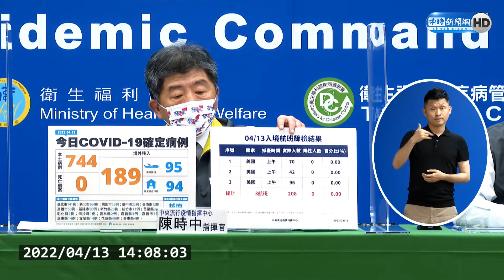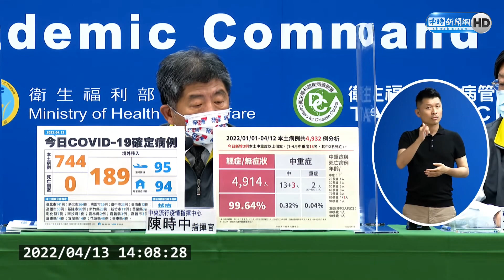創史上新高！本土飆增744例 超過半數在雙北｜中時新聞網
本土疫情大爆發，疫情指揮中心今(13)日公布國內新增744例本土個案、189例境外移入個案，落地採檢陽性95例，本土個案不僅刷新今年新高，更比去年本土疫情最嚴峻時刻5月22日單日721例還多，創下國內最新確診數目，且距離指揮官陳時中昨日稱4月底，單日確診破千已經不遠。另確診個案無新增死亡。

【相關新聞】
再創新高！本土飆增744例 逾5成4在雙北